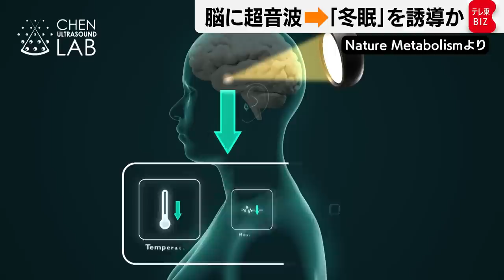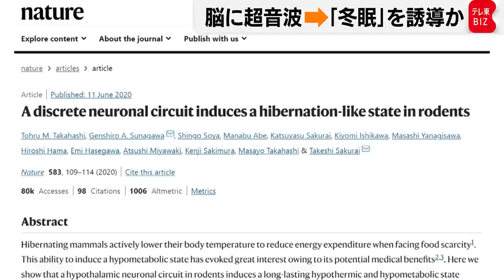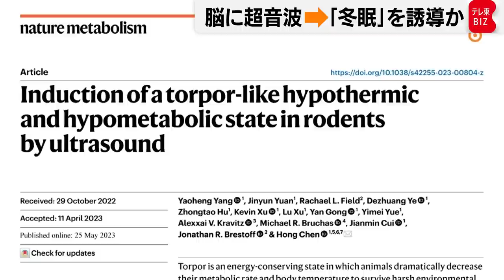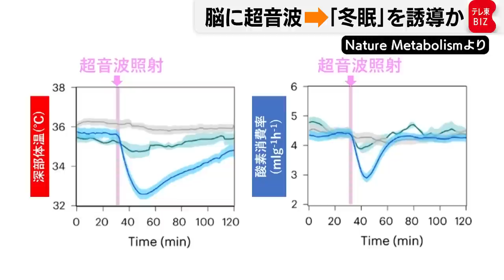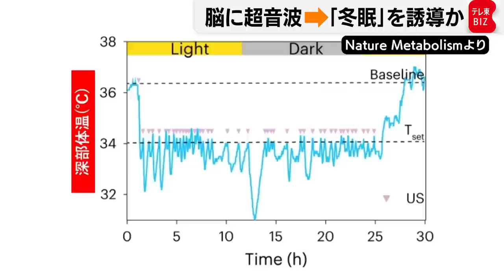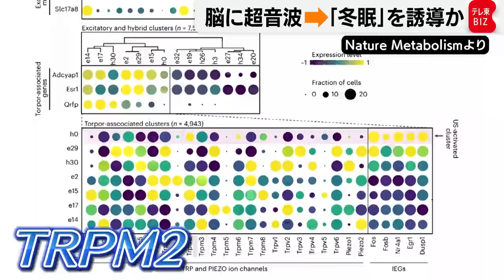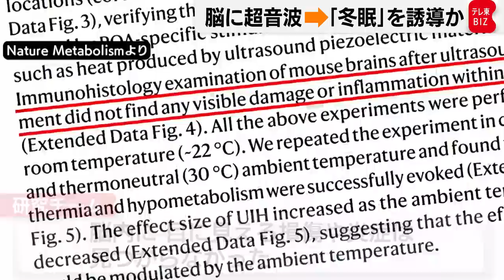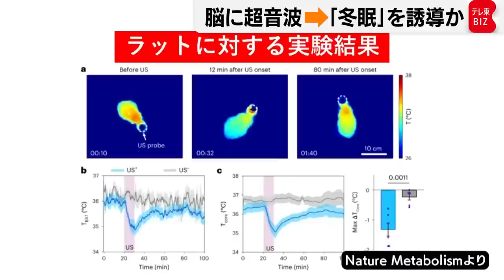脳に超音波を当てると“冬眠”のような状態に…マウス・ラットで成功 米ワシントン大学など【橋本幸治の理系通信】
冬眠研究で世界をリードする砂川玄志郎さんのインタビューの全容は「テレ東BIZ」で配信中（入会月無料）⇒

興味深いサイエンスニュースを伝える理系通信。今回のテーマは「人工冬眠」です。ワシントン大学などの研究グループは、マウスやラットを用いた実験で、脳に超音波を当てたところ、冬眠のような状態に誘導することに成功したと発表しました。昔から夢の技術としてＳＦ映画で描かれてきた人工冬眠が、将来的には「超音波を当てるだけ」という簡易な形で実現するかもしれないという驚きの技術。この技術の期待値および懸念点とは。日本を代表する冬眠研究者、理化学研究所の砂川玄志郎さんの見解も交え、詳しく伝えます。

※引用元
Yaoheng Yang,et al. (2023) Induction of a torpor-like hypothermic and hypometabolic state in rodents by ultrasound, Nature Metabolism